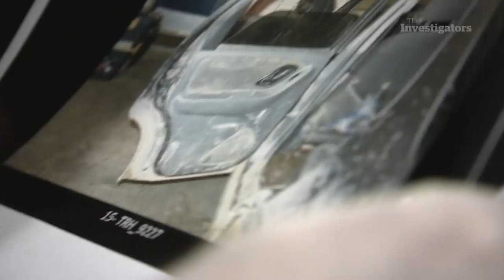The Colten Boushie Case Re-examined (The Investigators with Diana Swain)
The RCMP declared case closed in the death of Colten Boushie. But did they botch their handling of the crime scene? Watch The Investigators Saturdays at 9:30 pm ET and Sundays at 5:30 pm ET on CBC News Network.